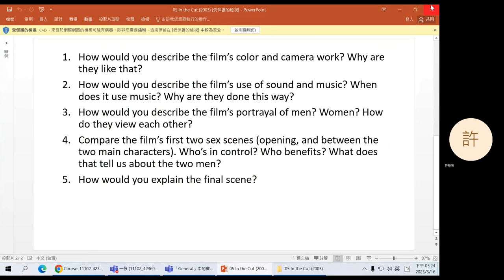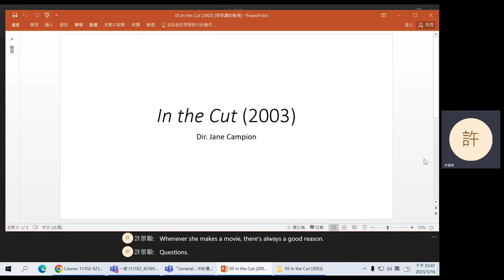2023 Spring: Film Literature - 05 In the Cut (2003, dir. Jane Campion)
Discussion of Jane Campion's In the Cut (2003)
0:26 Question 1
6:51 Question 2
10:28 Question 3
(13:13 Frannie and her sister talk about their father and Frannie's mother)
14:30 Question 4
15:47 Question 5